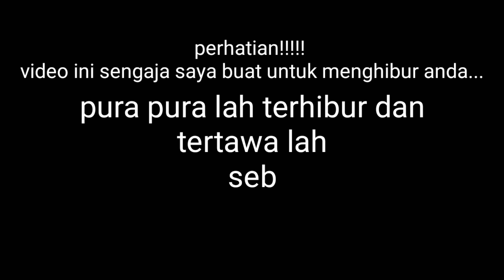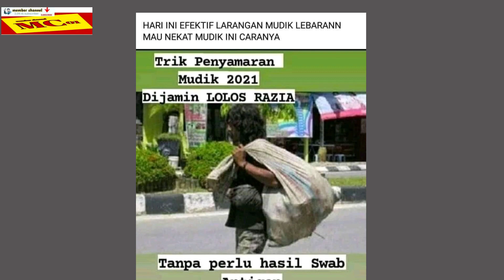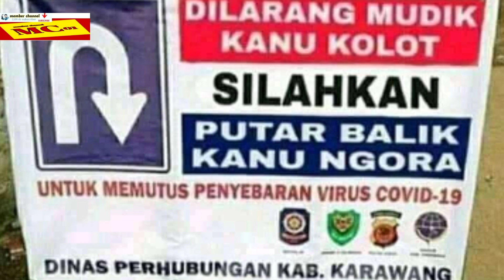Kumpulan meme Lucu ketika Mudik lebaran di larang.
kumpulan meme lucu lebaran..